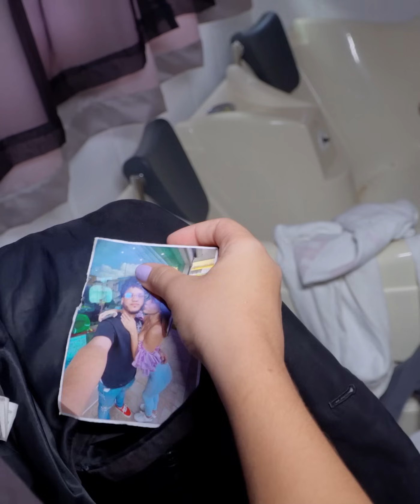Encontró una foto de otra mujer en el pantalón del esposo 💔😡